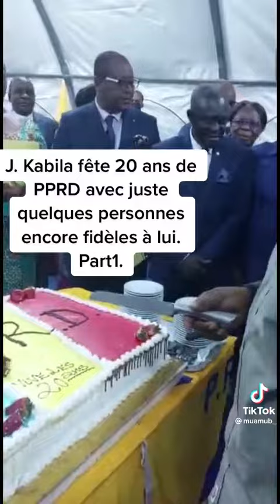🚨🚨 P.P.R.D 20ans D'ANNIVERSAIRE / JOSEPH KABILA. TRÈS CONTENT 💪💪✌️✌️ REGARDER VOUS MÊME...